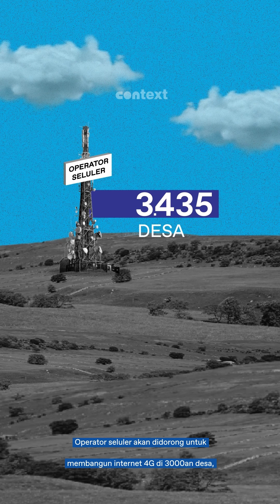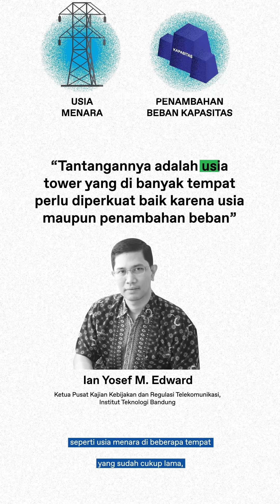Menyelimuti Indonesia dengan Akses 4G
[Tonton lewat handphone menggunakan mode fullscreen]

Taukah kamu kalau masih ada ribuan desa di kawasan Terdepan, Terluar, dan Tertinggal (3T) yang belum memiliki akses internet 4G?

Maka dari itu, pembangunan di daerah 3T sangat digenjot oleh pemerintah.

Targetnya, pada 2022 lebih dari 12.000 desa akan mendapat akses internet 4G pada 2022.

Semoga pembangunannya berjalan lancar dan akses internet di kawasan 3T semakin membaik ya.